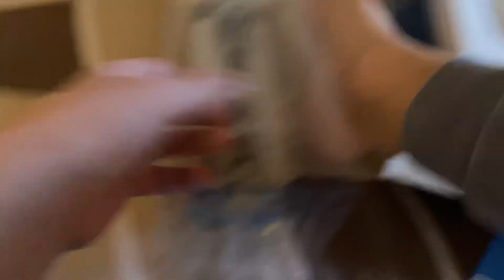Длинная модель троллейбуса зиу 10 гармошка! Советский автобус про машинки ￼￼￼￼